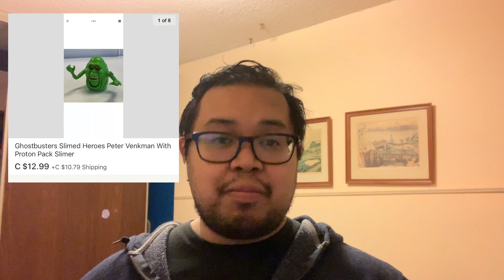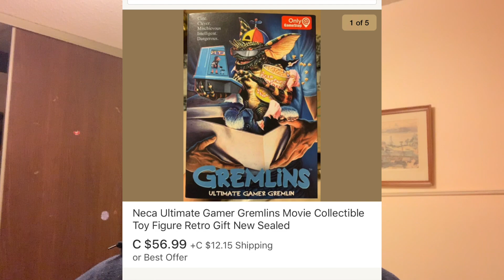What Sold on Ebay Canada $900 in sales working part time reselling (I Can't believe what I sold!)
This video is about Making $900 in a month and What I sold in April on Ebay 2019 (I Can't believe what I sold!)

This is the progress I made on my second month selling on ebay working about 7-8 hours a week.  I will also be showing exactly what I sold and how much I got the items for.  Dont forget to alway stay hungry and put in the work so you can crush it each and everyday. Working a full time job, care for a child and still selling on ebay takes hard work an determination and you just have to stay focused and dont give up when you think things are slow or bad.

Keep Hustling and Keep selling!  Love you all!

Tools I Use:

White Poly Mailers with self seal
Goo Gone
Smart Weigh Digital Postal Scale